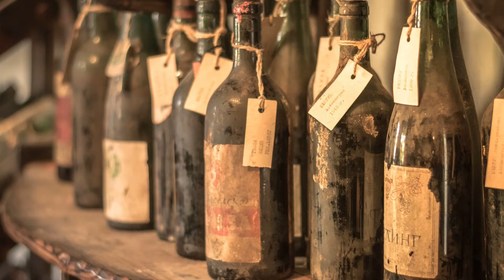Spumanti Brut, Dry, Extra Dry...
Quasi sempre sull’etichetta degli spumanti, sia che siano prodotti con metodo classico, sia che derivino dal metodo Charmat, troviamo la dicitura Brut, Dry, Extra Dry e così via.

Tale termine ci offre una informazione sulla quantità di zuccheri che è contenuta nel prodotto: semplificando ci dice se il prodotto è più tendente al secco (cioè all’assenza di residuo zuccherino) o al dolce.

Nel dettaglio:
Pas Dosè o Brut Nature con residuo zuccherino minore di 3 g/l
Extra Brut con residuo zuccherino tra 0 e 6 g/l
Brut con residuo zuccherino tra 6 e 12 g/l
Extra Dry con residuo zuccherino tra 12 e 17 g/l
Sec o Dry con residuo zuccherino tra 17 e 32 g/l
Demi Sec o Abboccato con residuo zuccherino tra 32 e 50 g/l
Dolce con residuo zuccherino maggiore di 50 g/l

1:01 Brut Nature
1:23 Extra Brut
1:30 Brut
1:38 Extra Dry
1:49 Dry
1:58 Dolce

2:28 Gli abbinamenti